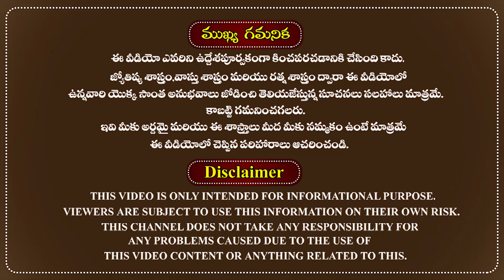ఏ రత్నం ధరిస్తే ధనం, గౌరవం దక్కుతాయి|Best Rathna To Get Rich|Gemstones For Money|Gemstones Astrology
ఏ రత్నం ధరిస్తే ధనం, గౌరవం దక్కుతాయి.
The famous astrologer Sri doctor RMP Shetty was very well explained about gemstones for money in the Telugu language according to astrology.